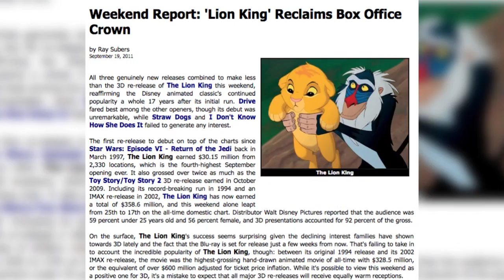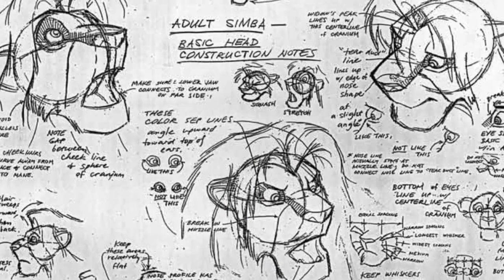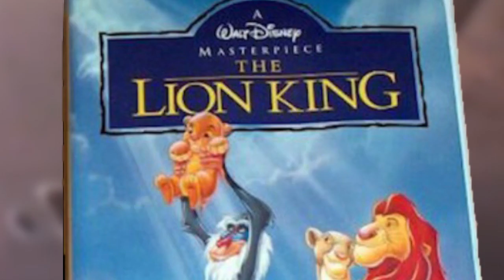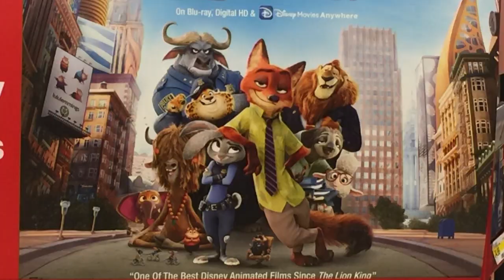Cartoon Palooza Review- The Lion King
The king has returned... but is that a good thing?

Make sure you look below for the facebook page link, where you can catch my written review of Finding Dory!

Use of movie clips are done under fair use of copyright for entertainment, educational and parody reasons.